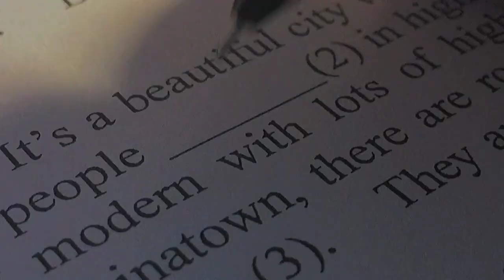#17 Tổng hợp những study with me cực chill (cre:cas_bupp)studywithme